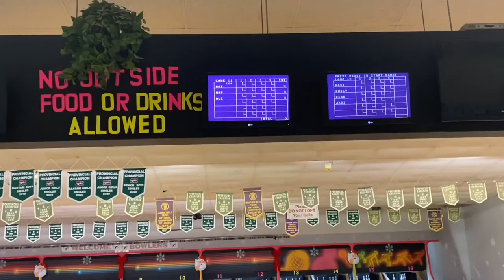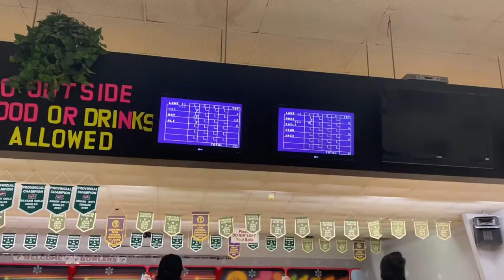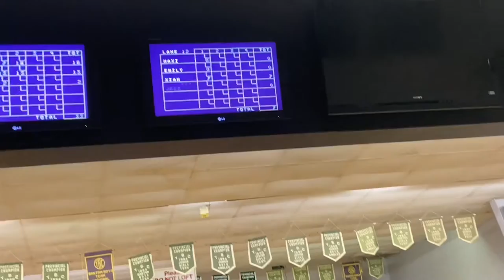Bowling (wakamow)@dabawenya in canada